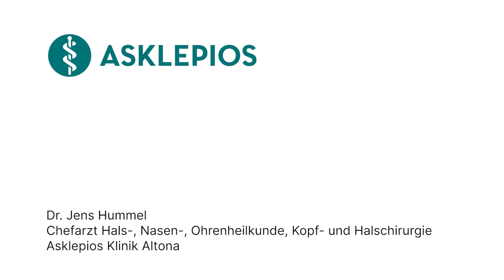Was ist das Mittelohr? - Medizin ABC | Asklepios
Das Mittelohr spielt eine entscheidende Rolle für das Gehör. Sein gesundes Funktionieren ist wichtig für die Wahrnehmung von Geräuschen und die zwischenmenschliche Kommunikation. Aber was genau ist das Mittelohr und wo liegt es? Dr. Jens Hummel ist Chefarzt für Hals-, Nasen-, Ohrenheilkunde, Kopf- und Halschirurgie an der Asklepios Klinik Altona und erklärt in diesem Video, was das Mittelohr ist.